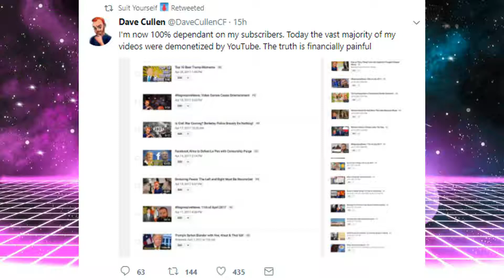A brief message to YouTube RE: Demonetization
Ooga fuckin' ooga, cunts. This is just a very brief message for YouTube about the recent demonetizations.

Rum Pig: (Send a link if you'd like one posted)
And two anonymous cunts.